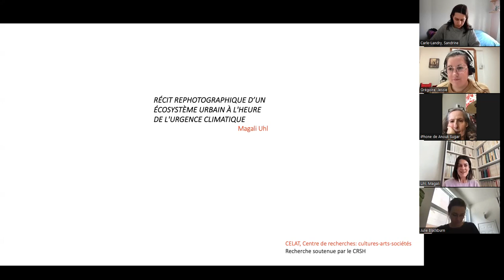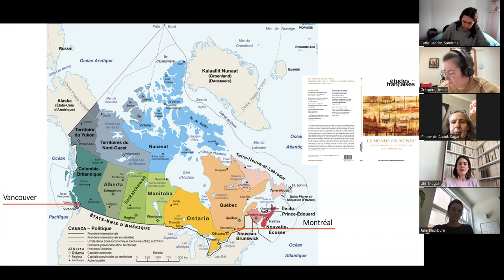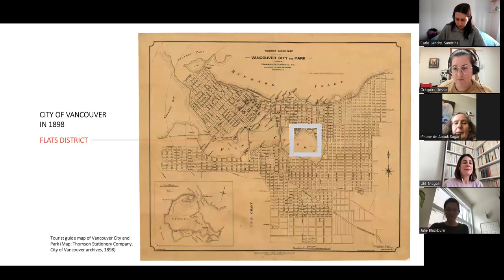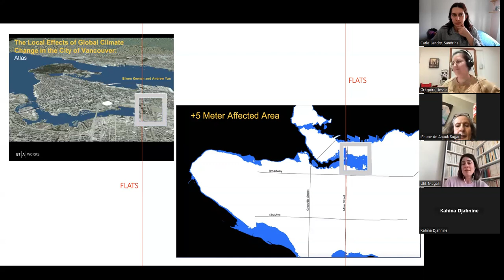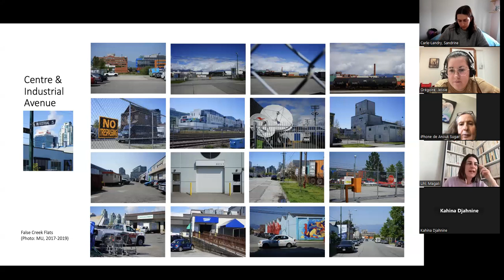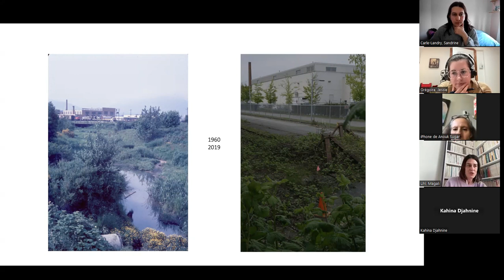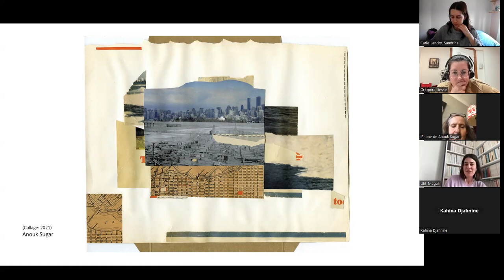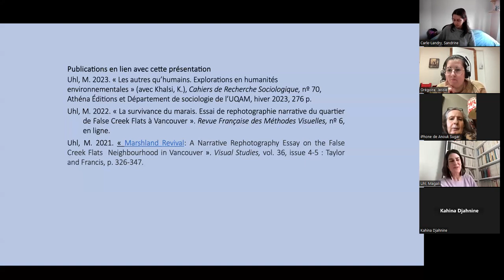Récit rephotographique d'un écosystème urbain à l'heure de l'urgence climatique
Conférence-midi du LABREQ et du Laboratoire de méthodologie du département de sociologie de l'UQAM (20 février 2024)
Par Magali Uhl

La transformation des milieux de vie (humains et autre qu’humains) est aujourd’hui de plus en plus frappante. Pour documenter ces transformations et les expériences qui disparaissent avec elles, les méthodes par l’image représentent une voie de connaissance essentielle.

La question qui guide cette présentation est la suivante : comment rendre tangibles les nouvelles figures de la disparition ? En me concentrant sur l’une d’entre elles, j’essaierai de voir comment l’image – à la fois comme outil de captation et comme méthode de restitution –, peut laisser apparaître les mémoires et les devenirs de littoraux grignotés par la montée des eaux et raconter ainsi les milieux, les habitats et les vies avoisinantes, disparues.

Je mènerai cette réflexion sur le potentiel narratif du visuel en me basant sur les recherches que j’ai menées durant plusieurs années dans l’espace urbain à Vancouver dans le quartier de False Creek Flats. Parce que son histoire est recouverte par l’oubli, à l’image du marais qui autrefois baignait les lieux, ce quartier est particulièrement intéressant pour étudier les effets de la transformation des environnements urbains à l’heure où les métropoles côtières sont rattrapées par l’urgence climatique.